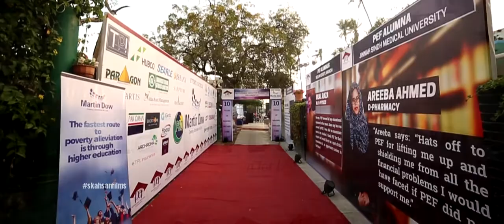TEASER | PEF 10 YEAR OF MAKING DREAMS COME TRUE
PHOTOGRAPHY & FILMS BY
S.K AHSAN FILMS